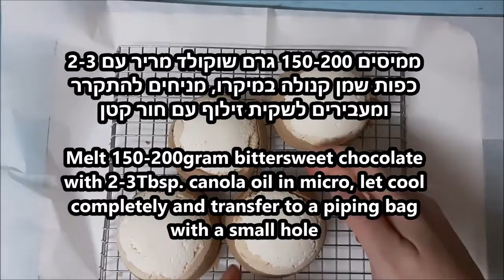Chocolate mousse decorated by Quality Sprinkles Sprinkles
Quality Sprinkles' edible cake decorations are made with 100% Natural Ingredients. They’re FREE from GMOs, GLUTEN, NUTS, SOYA, and DAIRY products. NO Hydrogenated Fats, Suitable for Vegans & Vegetarians, Halal & Kosher Certified.